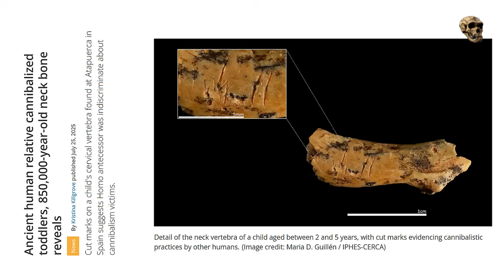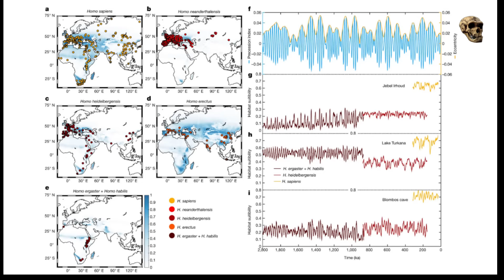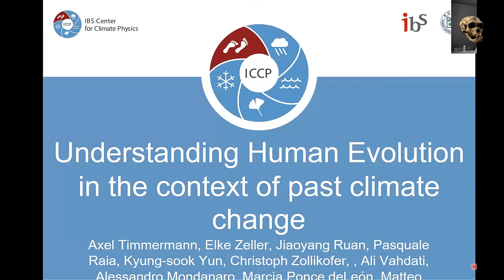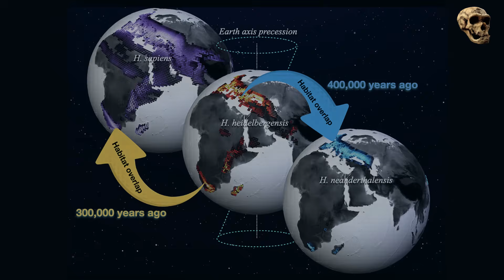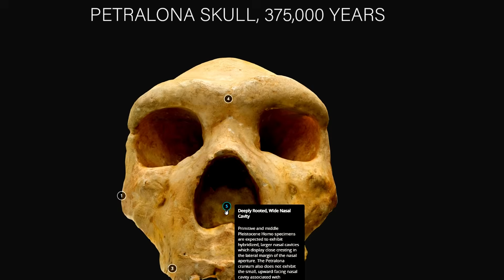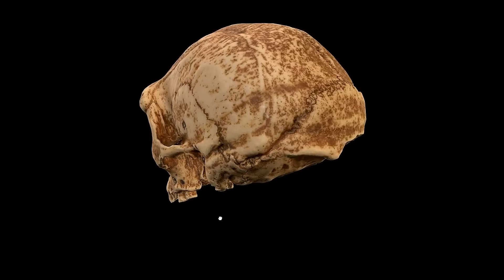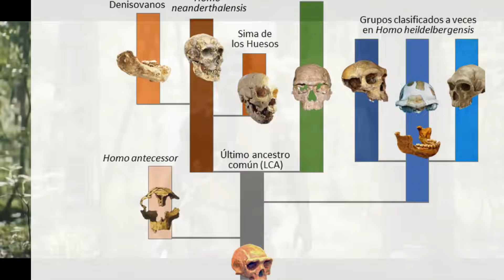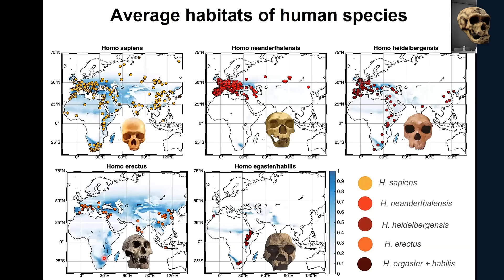This Human Species Should NOT Have Existed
The video explores the chilling archaeological discovery in a Spanish cave nearly 850,000 years ago. The evidence found in the cave provides insights into early human behavior and survival strategies.  The video uses skulls, diagrams, and dramatic re-enactments to further explain these early human behaviors, linking them to Homo antecessor.